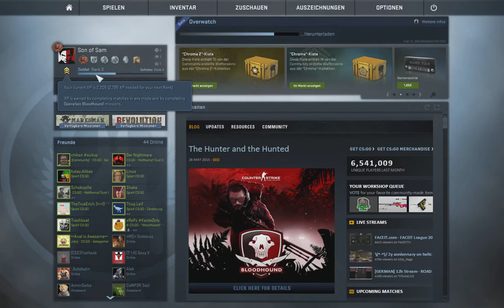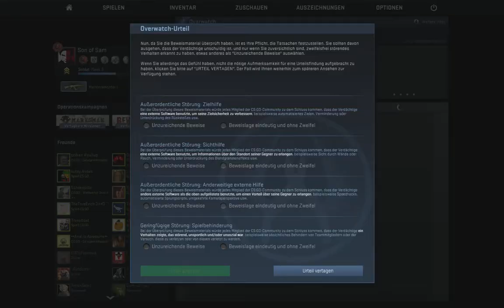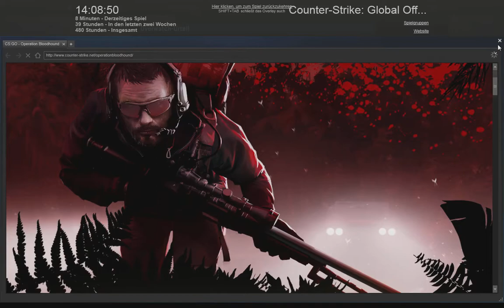Lets Overwatch #6: Wer so einen Teamkollegen hat, braucht keine Feinde...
Willkommen zum Overwatch! Ihr kennt das Prinzip ja mittlerweile, also los geeeeeeeeeehts!